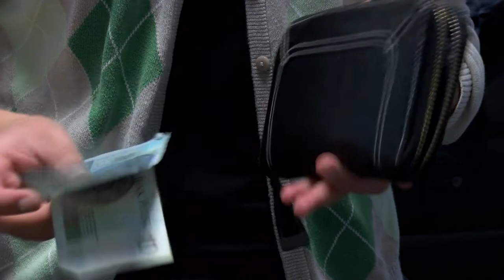Podwyżka albo się zwalniam. Ponad 60% z nas oczekuje podniesienia wynagrodzeń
Wypowiedź: Andrzej Kubisiak, dyrektor Zespołu Analiz i Komunikacji w Work Service S.A, Łukasz Kozłowski, ekspert ekonomiczny Pracodawców RP.

Ponad 40% firm planuje rekrutacje w nadchodzącym kwartale, a jedynie 3% redukcje etatów. Dlatego nie powinno dziwić, że ponad 84% Polaków jest spokojnych o swoje miejsce zatrudnienia, a rekordowa pula 61,5% pracowników oczekuje w nadchodzących miesiącach podniesienia poziomów wynagrodzeń – wynika z najnowszej, dziewiątej już edycji „Barometru Rynku Pracy” przygotowanego przez Work Service S.A.

Co ciekawe, również po stronie pracodawców pojawiają się dotychczas najwyższe poziomy deklaracji mówiących o podwyżkach. Zapowiada je 29% firm, które muszą nie tylko walczyć o nowych kandydatów, ale również poradzić sobie z rotacją. Co 5 pracownik zapowiada poszukiwanie nowego miejsca zatrudnienia, a główną motywacją do zmiany pozostają wyższe zarobki.

Od wielu kwartałów rynek pracy jest mocno rozgrzany, ale możemy się spodziewać, że w kolejnych miesiącach jego dynamika jeszcze przyspieszy. Wrzucenie wyższego biegu wymuszają z jednej strony coraz większe trudności rekrutacyjne firm, a z drugiej rosnące oczekiwania pracowników. Jedynie 1 na 8 Polaków obawia się utraty pracy, a niemal 2/3 badanych rozważających jej zmianę spodziewa się, znalezienia nowego miejsca zatrudnienia w maksymalnie 90 dni. Tak optymistyczne postrzeganie własnej sytuacji zawodowej, w świetle warunków rynkowych jest racjonalne, ale powoduje również wyraźną presję na poprawę warunków zatrudnienia. Obecnie ponad 61% Polaków oczekuje podniesienia poziomów wynagrodzenia, i to pomimo, że 55% pracowników otrzymało podwyżki w 2017 roku – podkreśla Maciej Witucki, Prezes Zarządu Work Service S.A.

Utrzymujące się w skali ogólnopolskiej, najniższe w ostatnich dekadach poziomy bezrobocia, osiągające wskazania poniżej 7%, powodują że Polacy czują się stabilnie na rynku pracy. Z dziewiątej edycji „Barometru Rynku Pracy” wynika, że obecnie tylko 12,9% pracowników obawia się o swoje zatrudnienie i jest to wynik o 5 p.p. niższy niż przed rokiem. Utraty zatrudnienia najmniej obawiają się osoby z wykształceniem zawodowym (7,1%), a najbardziej z podstawowym (21,8%). Dobre nastroje związane z zatrudnieniem przekładają się na narastającą presję płacową. Obecnie 61,5% Polaków spodziewa się w najbliższym czasie podwyżki. Jest to wynik o 8,2 p.p. wyższy niż przed rokiem i najwyższe wskazanie od 2013 roku. Największe oczekiwania na wzrost wynagrodzeń występują wśród pracowników młodych, w wieku do 35 lat – w tej grupie 2/3 badanych spodziewa się poprawy uposażenia.

Rekordowy popyt na pracowników może być barierą

Aż 40,4% przedsiębiorstw zamierza w najbliższym czasie uruchomić rekrutacje pracowników. Jest to wynik 8,3 p.p. wyższy niż przed rokiem i największy poziom w historii Barometru Rynku Pracy. Ponad połowa wskazań dotyczy zwiększenia poziomu zatrudnienia, a pozostałe utrzymania obecnego stanu, który będzie zmienny ze względu na rotację pracowniczą. Jedynie 3% firm zapowiada zwolnienia, co jest najniższym rezultatem od 2013 roku. Największe plany rekrutacyjne wykazują sektor produkcyjny i handlowy, wśród których co drugi pracodawca zapowiada poszukiwanie nowych kadr. Firmy będą zabiegać głównie o pracowników niższego (57,1%) i średniego szczebla (40,6%), a 7,7% pracodawców planuje rekrutować członków kadry zarządzającej.

Rekordowy odsetek pracodawców planuje zwiększenie poziomu zatrudnienia. Chcą w ten sposób sprostać dynamicznie rosnącemu popytowi generowanemu przez naszą rozpędzoną gospodarkę, której głównym motorem pozostaje konsumpcja prywatna. Realizacja tych zamierzeń jest w obecnej sytuacji jednak wyjątkowo trudna. Zdecydowana większość z tych, którzy poszukiwali pracy, już ją dawno znalazła. Nie może zatem dziwić, iż trudność ze znalezieniem pracowników zaczyna być wskazywana jako bariera rozwoju firm nawet częściej niż tradycyjny winowajca, czyli skomplikowane i często zmieniające się regulacje prawne – mówi Łukasz Kozłowski, Główny Ekonomista, Pracodawcy RP.

Z raportu Work Service wynika, że aż 69,6% firm zapowiadających zwiększenie zatrudnienia doświadczyło problemów rekrutacyjnych. Co więcej w tych regionach Polski, gdzie pracodawcy mają największe plany rekrutacyjne, tam zgłaszane są największe niedobory kadrowe.